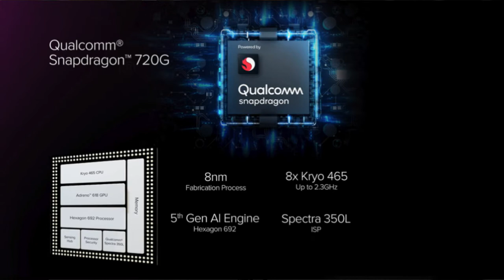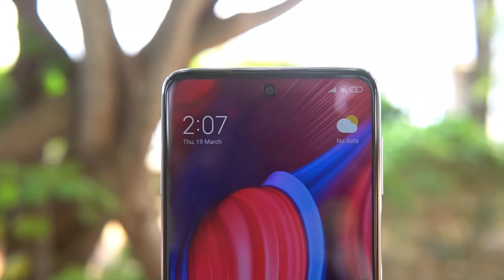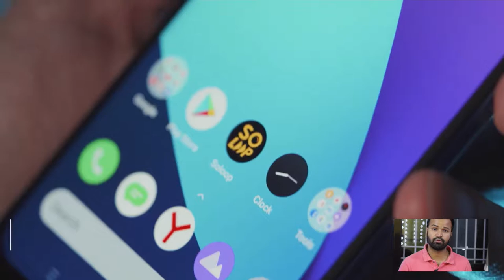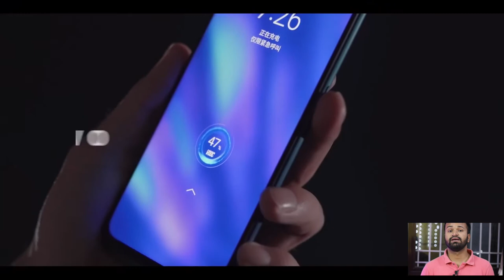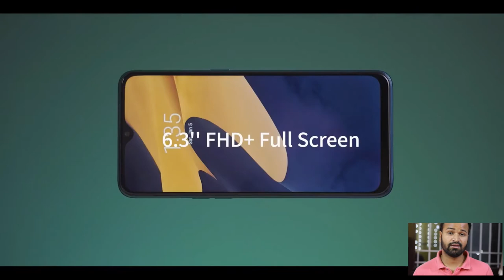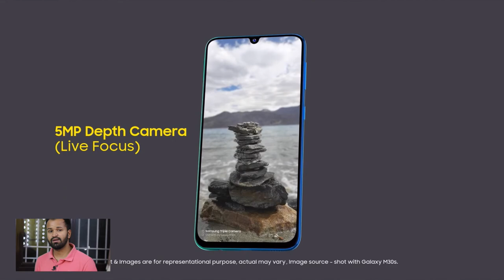Best Phones Under 15000/- in May 2020 | Best Camera | Best Processor | Best Battery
🙏 Namashkar Fellows 🙏

Iss video mai aapse baat karne wala hoon Best Smartphones Under 15000/- ke baare main !!

Camera : Canon 80D
Mic : Snowball White/Clip Mic
Editor : Final Cut Pro X
Laptop : MacBook Pro
Sound Editor : Audacity

Namaskar Fellows 🙏